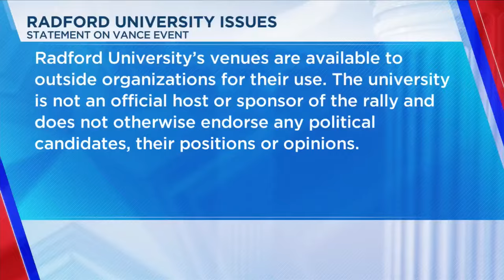G.O.P. Vice Presidential candidate J.D. Vance scheduled to appear in Radford Monday